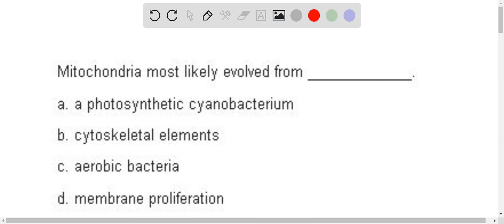Mitochondria most likely evolved from a. a photosynthetic cyanobacterium b. cytoskeletal elements C…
Mitochondria most likely evolved from a. a photosynthetic cyanobacterium b. cytoskeletal elements C. aerobic bacteria d. membrane proliferation

Join Numerade today at:
DiscovertheFascinatingWorldofProtists:AComprehensiveGuide